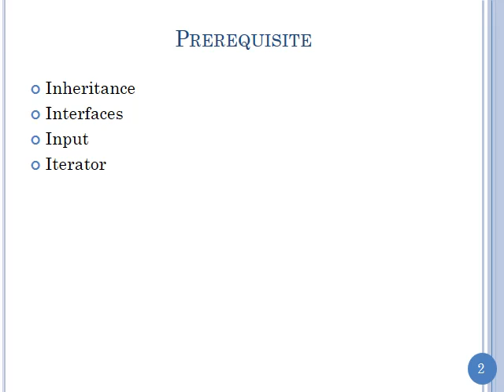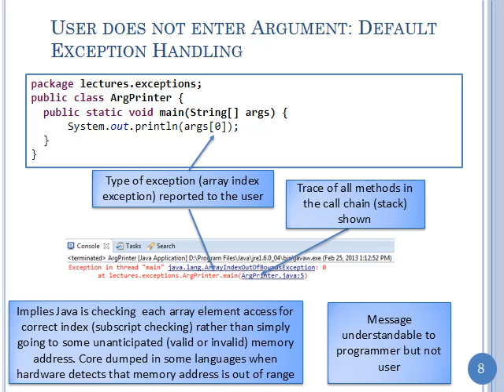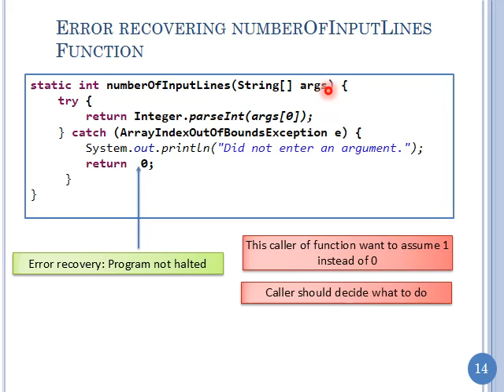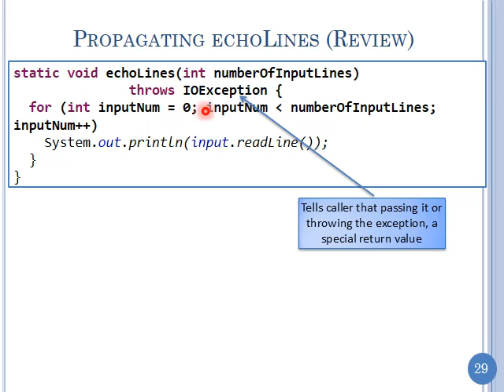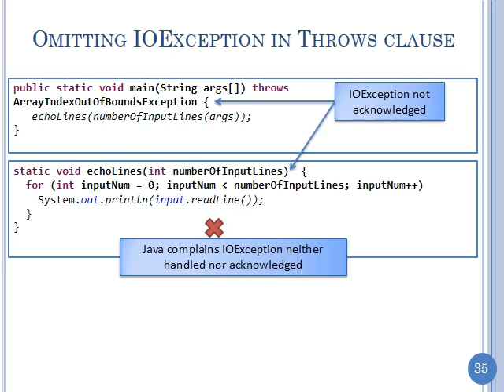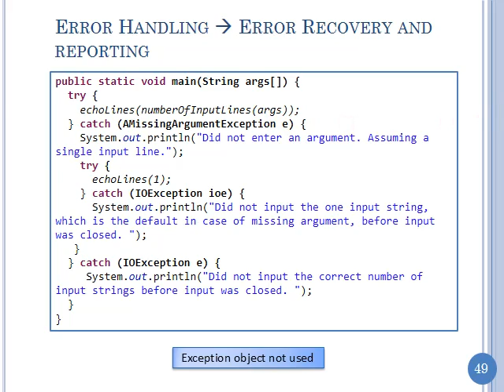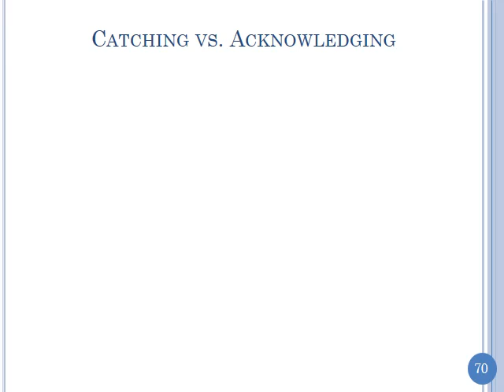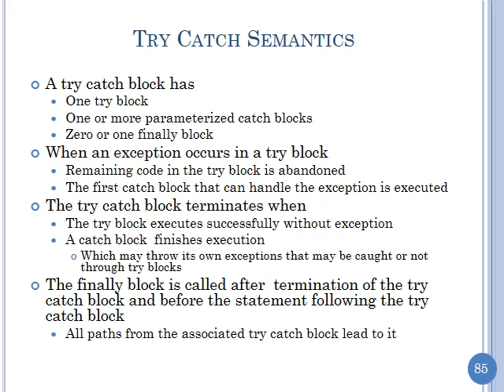Exceptions (Updated in F15)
Video created from my 401 Fall 13 lecture .  See D:\UNC Google Drive\401-f15\Lectures\Exceptions- F15-All.pptx for the original PPT. and D:\UNC Google Drive\401-f15\Lectures\Exceptions- F15-All.pdf for the pdf